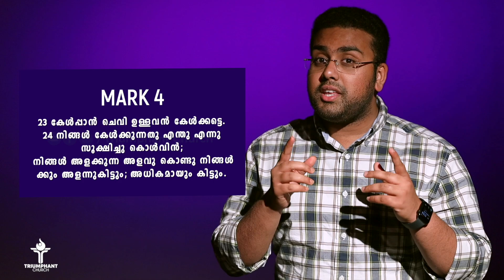കേൾപ്പാൻ ചെവി ഉള്ളവൻ കേൾക്കട്ടെ|| Malayalam Short Message || Pr. Aju Philiphs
TRIUMPHANT CHURCH CHICAGO

Share your Prayer request/ Testimonies/Experiences with us

Location: Triumphant Church, Arlington Heights, IL, USA